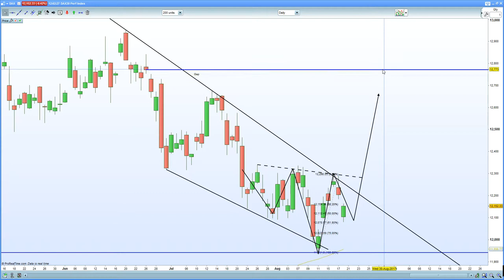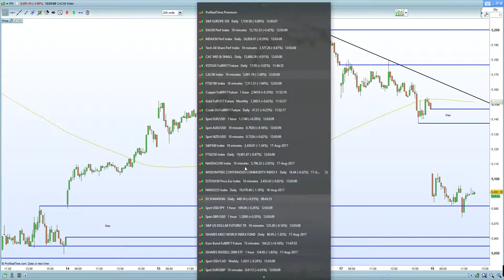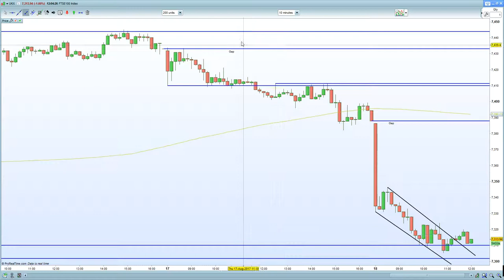FTSE 100 test support at 7300. DAX 30 shakes off terrorism concerns , IHS in play